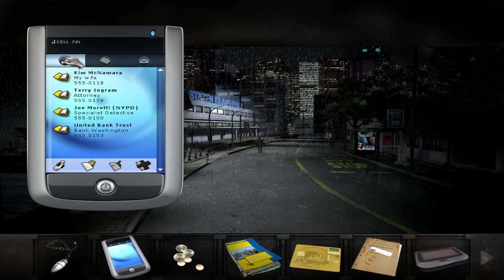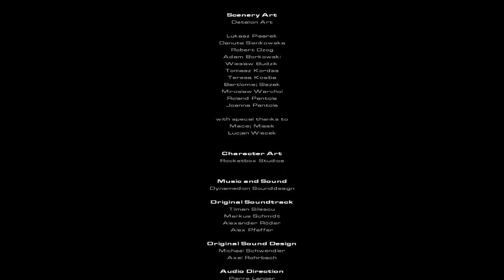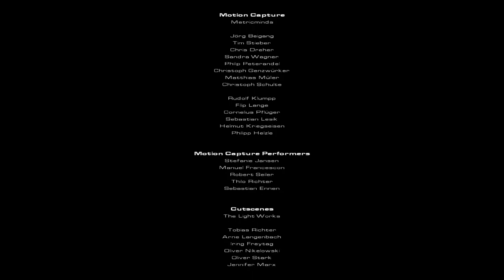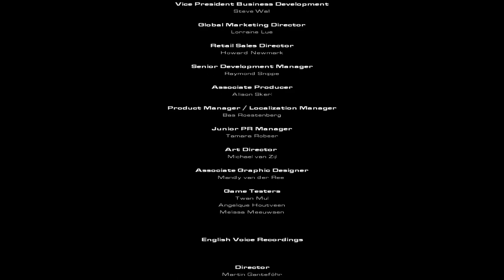Let's Play | Overclocked | Final - Let's Make A Little Trip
Set against the backdrop of a catastrophic thunderstorm raging over New York City, Overclocked explores an archetypical, yet actual condition of mankind: violence. This psychological thriller mixes frightening fictional thriller elements using innovative narrative structures. Overclocked charts the diffuse areas where memories and illusions; dreams and reality; perpetrators and victims; collide.

Army psychiatrist, David McNamara, is called to the Staten Island Forensic Hospital in New York City to consult on a case that requires his expertise in forensic psychiatry. Tasked with exploring the minds of five young men and women who were found scared, screaming, and without memory, he makes alarming discoveries as he begins to cautiously explore the psyches of his young patients. Throughout the game, players will switch between six different characters in this chilling interactive psycho thriller.